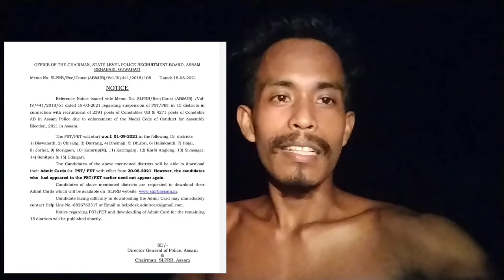Official Notice 18/8/2021 ASSAM Police 15 District interview Notice ...অসম পুলিচৰ এডমিত 🔥🔥